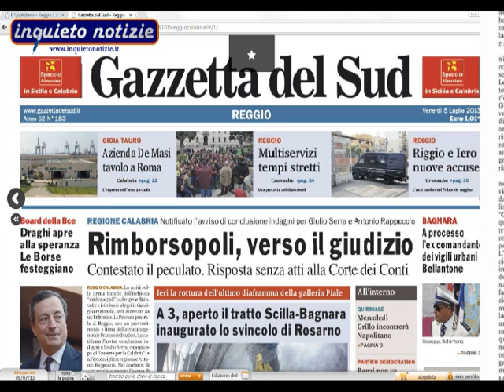Piana Stampa del 5 luglio 2013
In studio Eva Saltalamacchia.